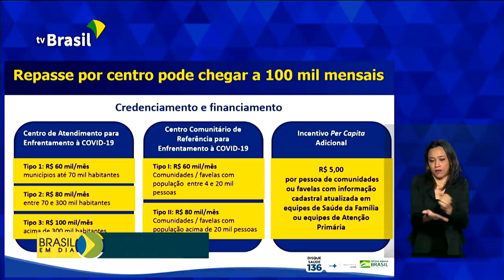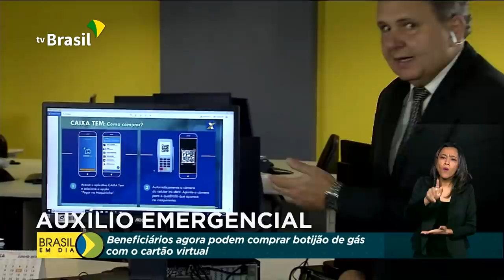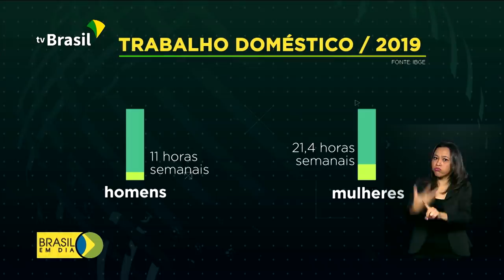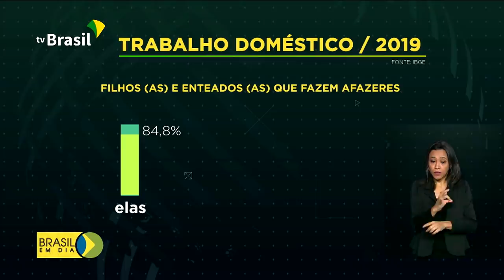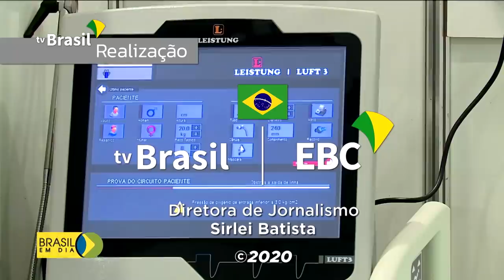Brasil em Dia - 05 de junho de 2020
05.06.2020 - Presidente Jair Bolsonaro inaugura primeiro Hospital de Campanha do Governo Federal. A estrutura, em Águas Lindas de Goiás, tem 200 leitos e vai atender o entorno do Distrito Federal; veja também: quem recebem o auxílio emergencial vai poder comprar, agora, botijão de gás com o cartão virtual do benefício.